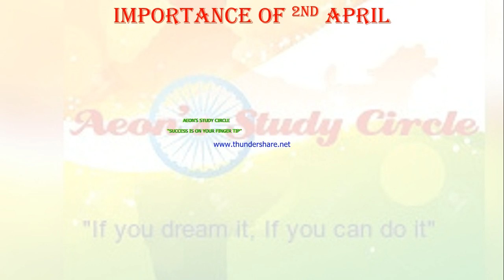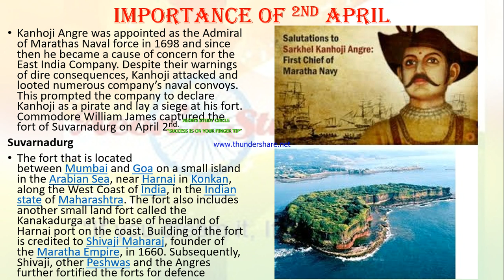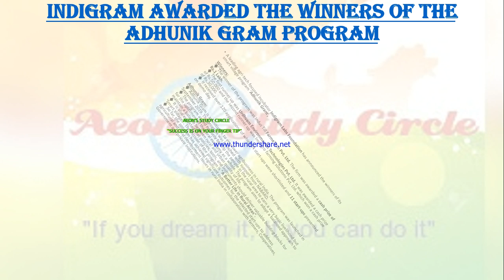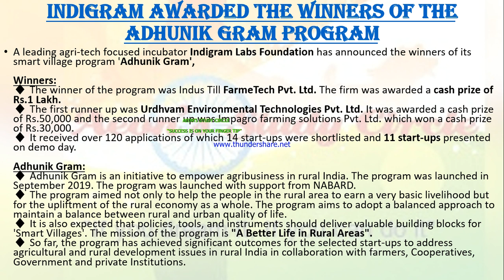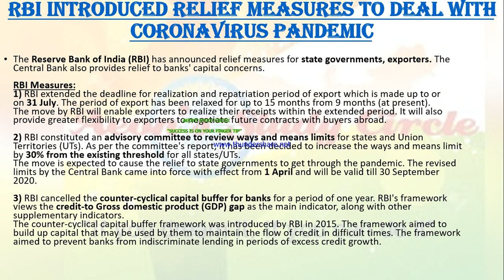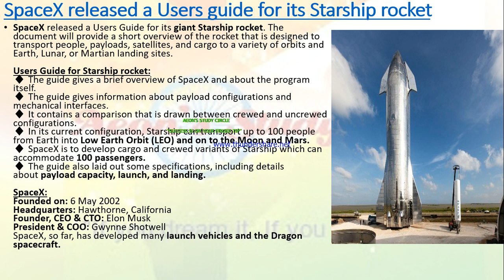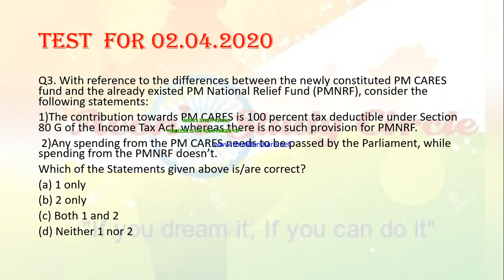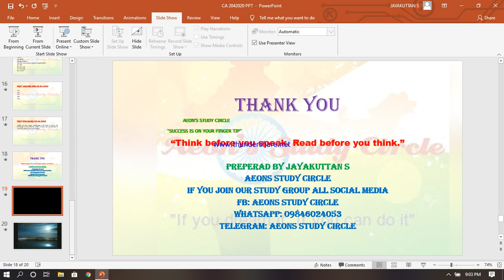CURRENT AFFAIRS FOR 2 APRIL 2020 AEON'S STUDY CIRCLE BY JAYAKUTTAN S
"SUCCESS IS YOUR FINGER TIP"